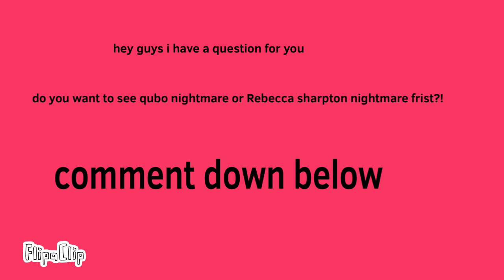folks I have a question for you?!